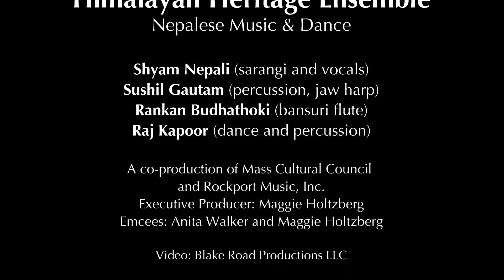Himalayan Nepalese Ethnic Music and Dance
Shyam Nepali, sarangi and vocals, Sushil Gautam, percussion, jaw harp, Ranjan Budhathoki, flute, Raj Kapoor, dance and percussion.

Performance at Crossing Customs: Immigrant Masters of Music & Dance Sept 8, 2018 concert at Shalin Liu Performance Center, Rockport, MA 9/2/18 produced by Mass Cultural Council. Film production by Blake Road Productions. to discover other traditional artists in Massachusetts.